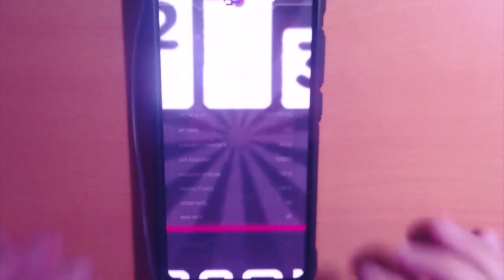Tap Tap Reloaded - Dads (feat. Lucas Mann) FGC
Originally uploaded on 5 Jan 2023

Note: Scores on leaderboard aren't fixed properly so some scores on top of my FGC score are from another song that got swapped over.

First FGC Score: 799,967 (I let go of the hold notes at the outro part somewhr so this is my second attempt)

This chart has been around since 2019 and never bother to play till now due to the amount of double tap rolls and pattern that makes me wanna throw my phone out of the window. But finally I've did it again and it took me about 4 hours just to get this on cam lol.

Charted by Kirill Eremin